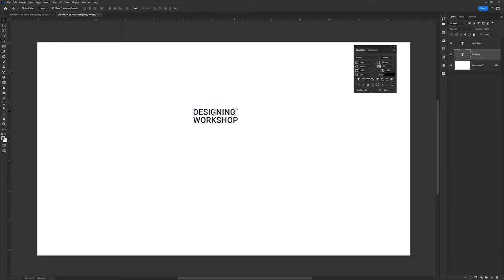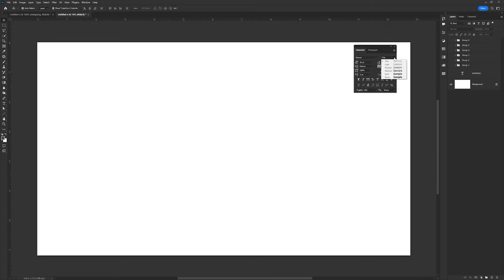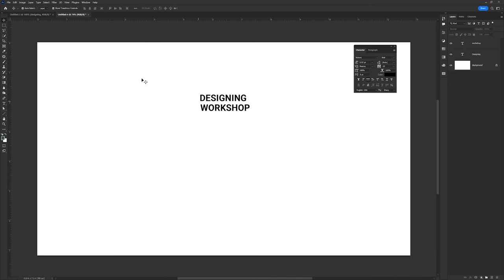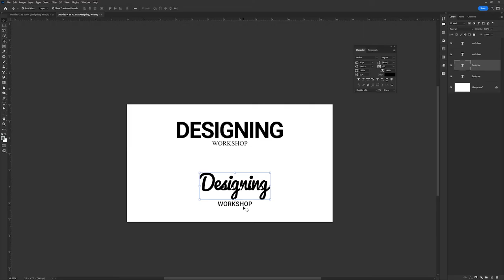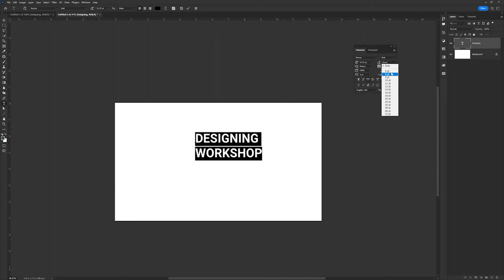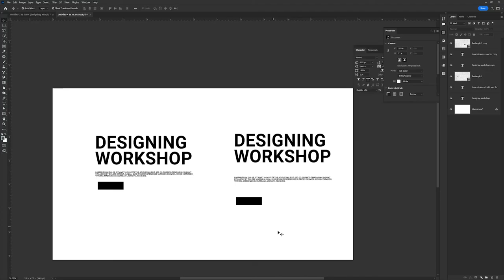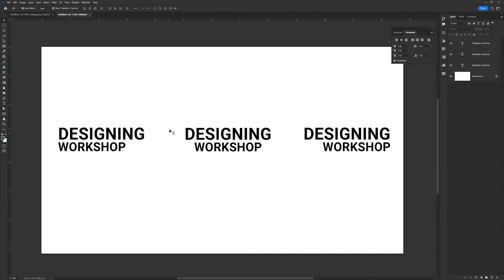Top 5 Tips to Master Typography | Understanding Typography Basic (Hindi Tutorial)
In this video, You will learn about 5 tips to master typography. You can create attractive and eye-catching designs with the help of these tips.
In this video, you will understand typography basic concept.

I hope you enjoyed the video, If you are watching our video the very first time, so please click on the subscribe button and enable notifications to get notifications for more Photoshop tutorials, Illustrator tutorials, Tips & Tricks, and much more.